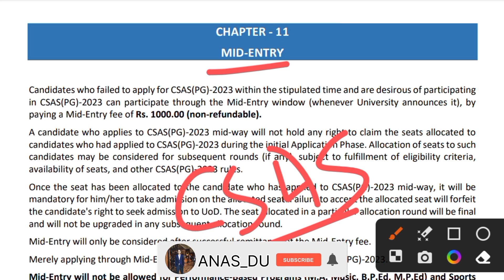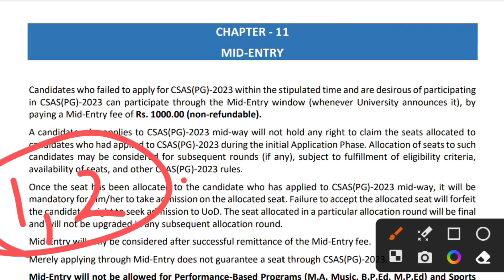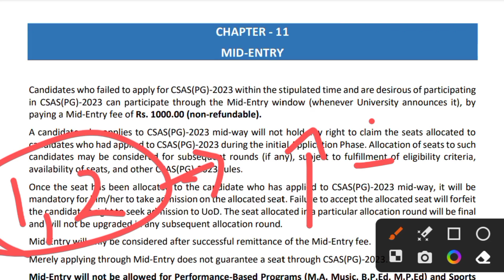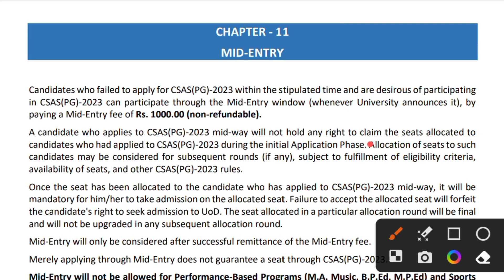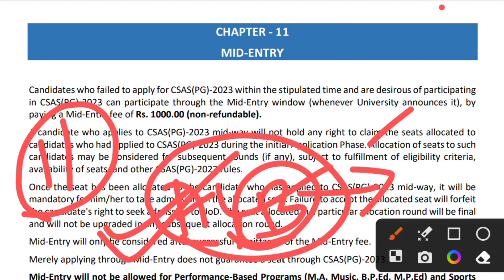Delhi University CSAS PG Mid Entry Query 2023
2nd YouTube Channel Related To Higher Education [Current Affairs, Political Science, Delhi University Academic Subjects, CUET, UGC Etc. Cover ]